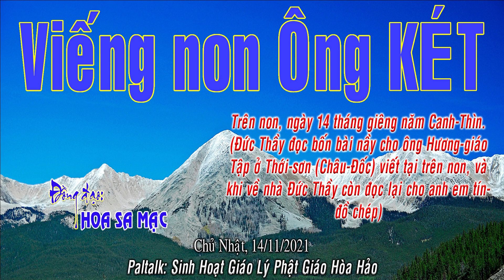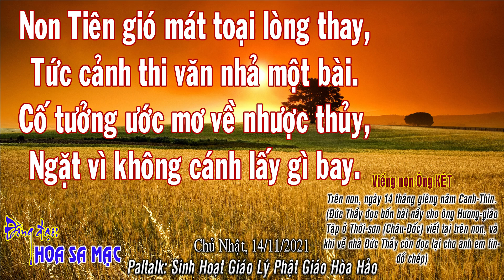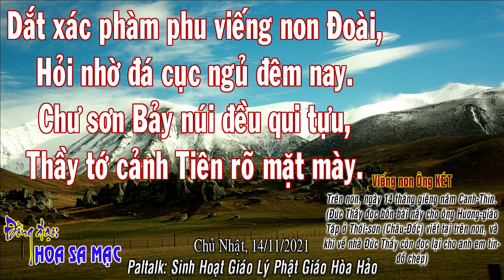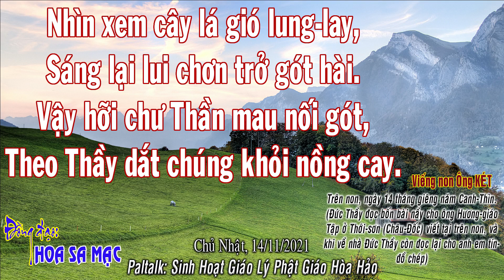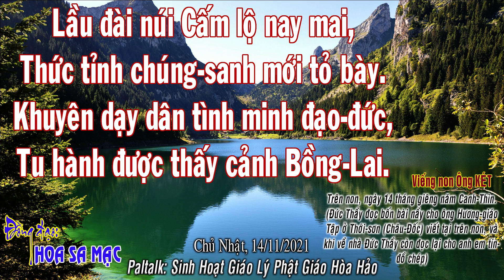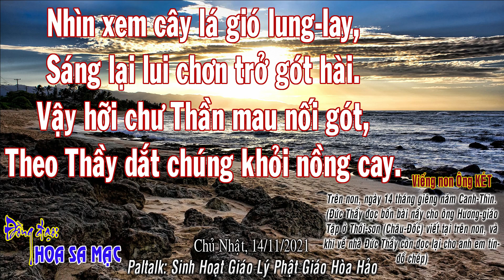Viếng non Ông KÉT-HOA SA MẠC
Viếng non Ông KÉT
Non Tiên gió mát toại lòng thay,
Tức cảnh thi văn nhả một bài.
Cố tưởng ước mơ về nhược thủy,
Ngặt vì không cánh lấy gì bay.
Dắt xác phàm phu viếng non Đoài,
Hỏi nhờ đá cục ngủ đêm nay.
Chư sơn Bảy núi đều qui tựu,
Thầy tớ cảnh Tiên rõ mặt mày.
Nhìn xem cây lá gió lung-lay,
Sáng lại lui chơn trở gót hài.
Vậy hỡi chư Thần mau nối gót,
Theo Thầy dắt chúng khỏi nồng cay.
Lầu đài núi Cấm lộ nay mai,
Thức tỉnh chúng-sanh mới tỏ bày.
Khuyên dạy dân tình minh đạo-đức,
Tu hành được thấy cảnh Bồng-Lai.
Trên non, ngày 14 tháng giêng năm Canh-Thìn.
(Đức Thầy đọc bốn bài nầy cho ông Hương-giáo
Tập ở Thới-sơn (Châu-Đốc) viết tại trên non, và
khi về nhà Đức Thầy còn đọc lại cho anh em tín-
đồ chép)
Đồng đạo: HOA SA MẠC